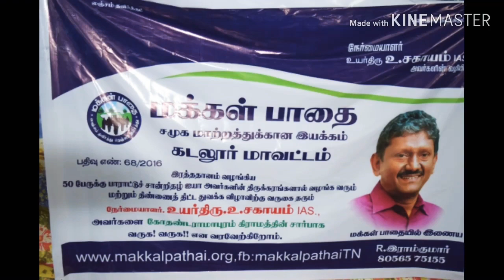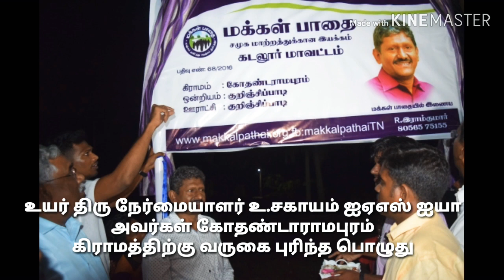கடலூர் மாவட்டம் கோதண்டாராமபுரம்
கிராமத்திற்கு வருகை புரிந்த ஐயா உயர் திரு சகாயம் ஐஏஎஸ் அவர்களை வருக வருக என வரவேற்று விழாவின் நிகழ்ச்சிகள்